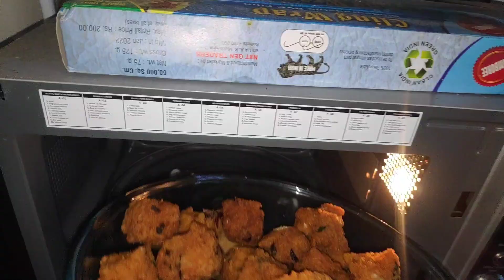দাদাভাইয়ের জন্য শনিবারের নিরামিষ special মেনু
Product's link :

hair spa

Lotus DD cream

The somis green tea bodywash

The somis green tea scrub

kapiva extra virgin coconut oil

Dr Morepen Fish oil

bedsheet link :